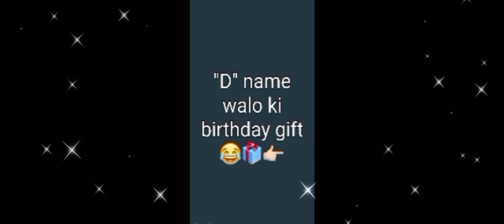Alphabet name walo ka birthday gift | birthday gift ideas | birthday gift for sister